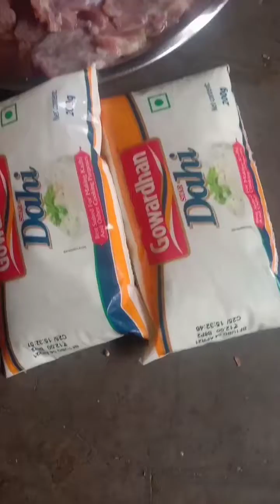you tube/ muttern biryani recipe/how to muttern biryani make💖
you tube/muttern biryani recipe/how to make muttern biryani💖